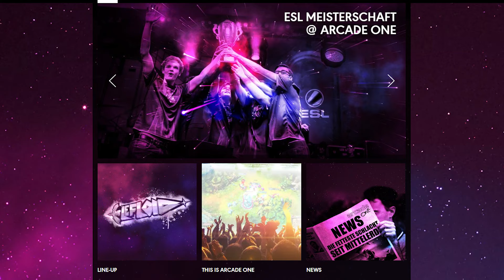WIEVIEL GELD HABE ICH IN LOL AUSGEGEBEN ? Von Youtube Leben ? ESL Meisterschaft ? FAQ German Deutsch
5x GRAFIKKARTE GEWINNEN ? Von Youtube Leben ? ESL Meisterschaft ? FAQ German Deutsch
Zu meinem Twitch Kanal:

Meine Maus:
Logitech G502 Proteus Core Tunable Gaming Maus

Mein Mauspad:
Logitech G440 Hard Gaming Mauspad

Mein Keyboard:
Perixx PX-1800 Gaming Tastatur